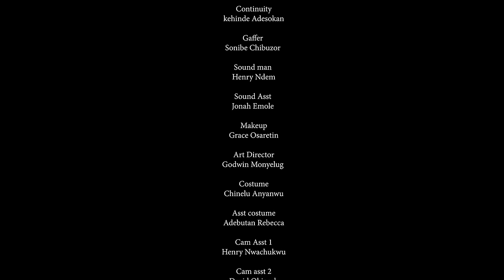HOPELESS ROMANCE (Venita Akpofure & Eddie Watson) - Brand New 2024 Nigerian Movie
Her ambitiousness and zeal to become partner in her company causes her to neglect her spouse and wifely duties, thereby allowing the intruder in.